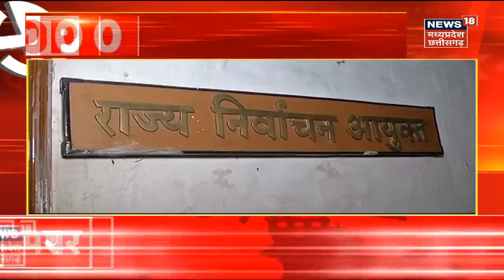Breaking News : MP Sunil Soni के कार्यक्रम में Youth Congress का हंगामा | Chhattisgarh News